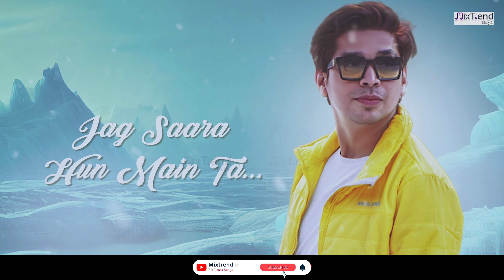Rabb Mileya - @gauravaery | New Punjabi love Song on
Mixtrend music presents a perfect love song for this winter, Rabb Mileya by Gaurav Aery.
The lyrics of the song Rabb Mileya are penned by 009Binda & Gaurav Aery, whereas the music and the composition are crafted by Gaurav Aery.

RABB MILEYA is also available on all the leading music streaming platforms worldwide.
Listen to The Hindi Song 'RABB MILEYA'  on all the digital streaming platforms.

Hungama -
wynk -
JioSaavn -
Amazon Music -
Resso -
Triller -

🎵🎵Audio Credits:-
♪Song -  Rabb Mileya
♪Singer - Gaurav Aery
♪Lyrics - 009Binda & Gaurav Aery
♪Music  & Composition - Gaurav Aery
♪Production Manager - Amit Malhotra, Pramod Kumar
♪Post Production: Future Bytes Entertainments
♪Worldwide Release & Label - MixTrend Music
♪Creatives Design - VS Digital

© The Audio content of this song is the Copyright Property of MixTrend Music & Future Bytes Entertainments

► About Mixtrend Music:
Mixtrend Music is a musical platform from Future Bytes Entertainments that is amply dedicated to independent and non-film music in India. Mixtrend Music is a one-stop for fans seeking original content, significant music, and heart-touching videos.